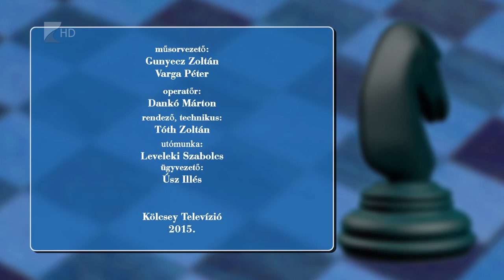Lólépésben 21015 december 28.